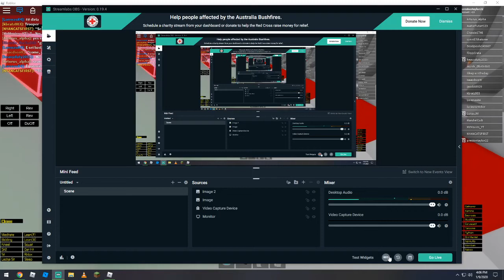Bad news + a dash of good news